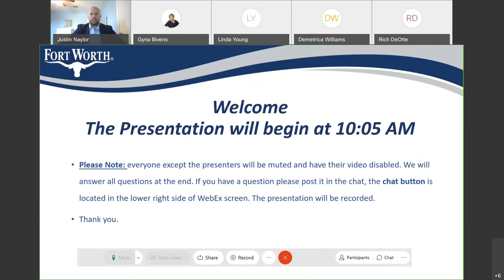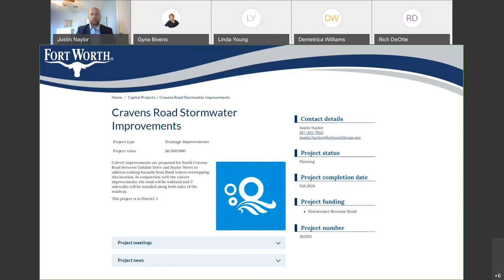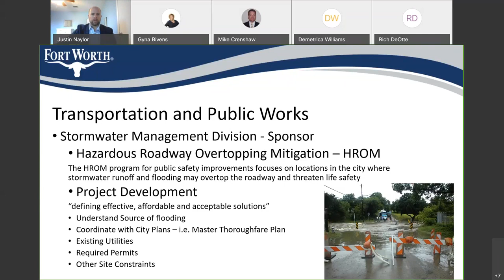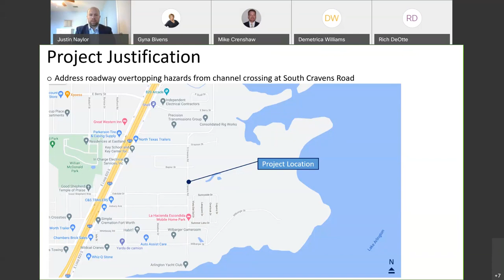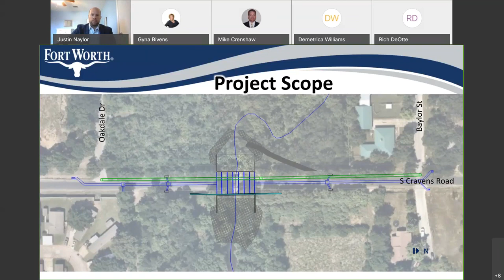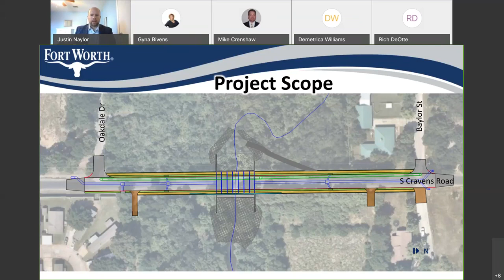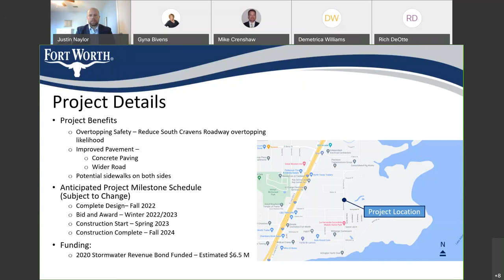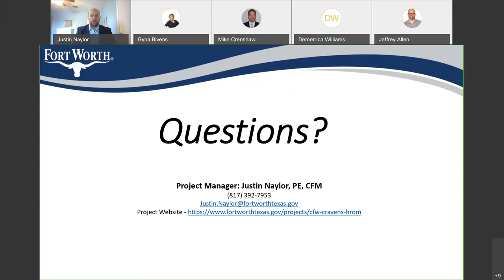Community Meeting for S Cravens Road Stormwater Improvements